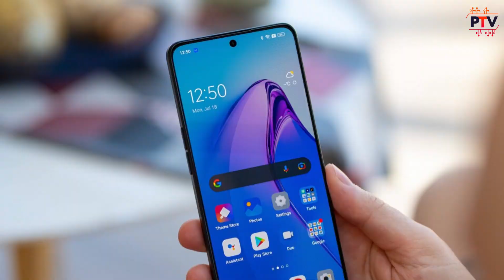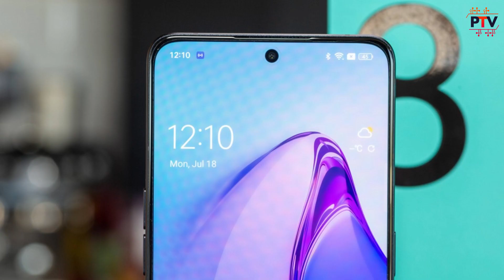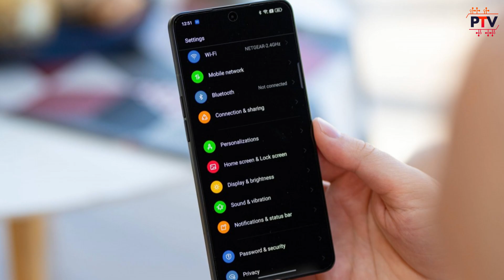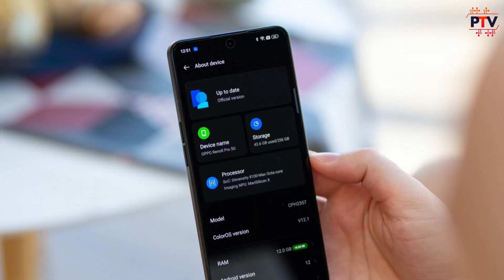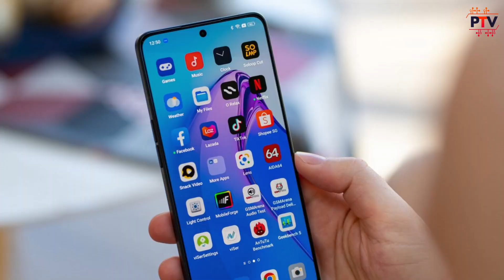Should You Wait For OPPO K11 5G..? 🔥🔥 | Launched at Rs.20,999..! [HINDI]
Hello Guys,

About this video:

Hello Guys,

Is video me humne baat ki hai OPPO K11 5G k specifications and features ki. I hope apko ye video pasand aayega.

Thanks